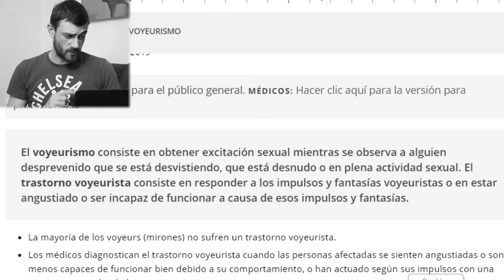Cómo obtener placer mirando o mostrándonos | VOYEURISMO y EXHIBICIONISMO ÉTICOS | XXXV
Lo llamamos "Dominio Público" porque queremos hablar públicamente de dominación y sumisión, porque hace tanta falta...

El BDSM es un acuerdo libre entre dos adultos que se respetan y se escuchan, y como tal, siempre será atacado por la mediocridad de quienes o no se respetan o no se escuchan.

También, como acto libre, siempre será atacado por quienes no se atrevan a ejercer su libertad.

Nos queremos defender de lo normal elegantemente, alcanzar la mayor profundidad de reflexión posible sobre el BDSM para permitir, después, que nuestras acciones se eleven todo lo que puedan del suelo de lo literal.

Queremos luchar contra los prejuicios, contra la mojigatería moral y corporal, contra la apropiación del sexo por parte del aburrimiento del mundo.

Queremos resistir desde nuestros cuerpos y nuestros deseos, siempre múltiples, pero con la mente afilada, queremos invitar a nuestra mente a nuestras orgías, queremos disfrutar al máximo, queremos hacer disfrutar al máximo y queremos, disfrutando, resistir a la ñoñería corporal y desactivar todas las formas de represión y de maltrato que la tiranía de lo convencional nos ofrece.

Queremos reivindicar las prácticas bdsm, incluso únicamente desde una perspectiva intelectual o estética, como una forma de resistencia al aburguesamiento mental, a la precaria realidad establecida concebida como nuestra única oportunidad para el placer.

Lo llamamos práctica artística porque tanto en el BDSM como en las artes performativas hay unos consensos, unos roles y unos límites que se investigan, se mueven y se reformulan.

Porque las identidades se performan, y se deconstruyen o no dependiendo de la fineza del pensamiento de quienes participen,  en un mismo sentido en una performance y una sesión de BDSM, y sobre todo,  porque ambas son prácticas políticas y estéticas del cuerpo.

Y lo llamamos anti-realista porque creemos que lo performado es falso, contingente, una simple convención, pero que la Realidad es exactamente lo mismo: igual de falsa y casi siempre más mezquina.